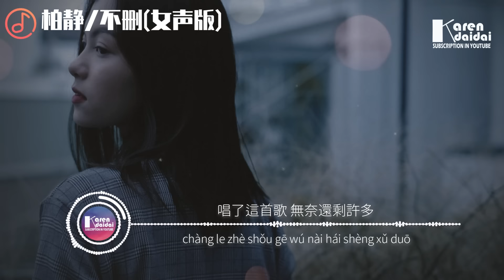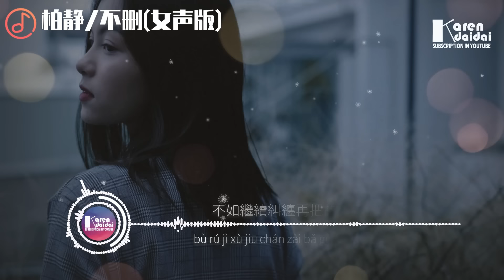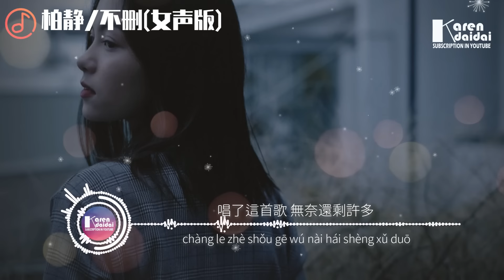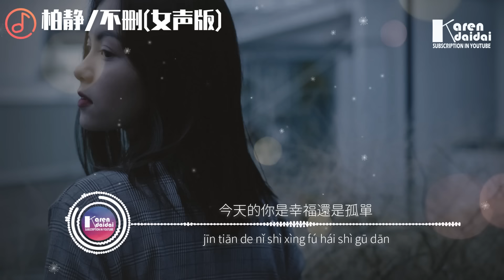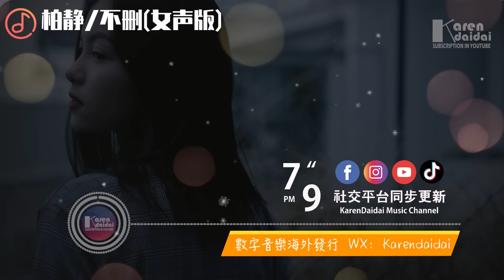柏靜 - 不刪【原唱:井朧/女聲版】♪ KarenDaidai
柏靜 - 不刪【原唱:井朧/女聲版】
作詞：閆驍男、張娉言@驍Studio
作曲：閆驍男@驍Studio
原唱: 井朧

得不到的 忘不掉的 改不了的
解不開的結果
放不下的 留不住的 最親愛的那個

犯了什麼錯 著了誰的魔
唱了這首歌 無奈還剩許多
在回憶的王國 坐寂寞的寶座
等時間來解脫

為什麼留著你的微信不刪
為什麼當初說好的話不算
既然都已經決定一刀兩斷
曾經的習慣還是留了一半

今天的你是幸福還是孤單
有沒有人替我說那句晚安
一萬個秘密正在心底腐爛
不如繼續糾纏再把故事講完

等時間來解脫

唱著你的黃昏 怪自己的凌晨
回不回得去的我們
還沒回答的問 誰傷了誰的魂
參不透的緣分